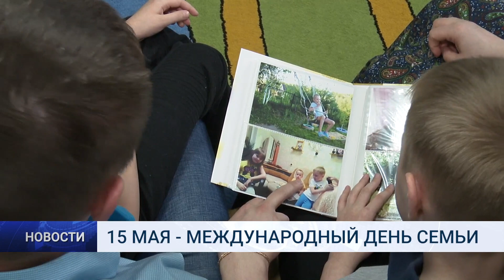15 МАЯ МЕЖДУНАРОДНЫЙ ДЕНЬ СЕМЬИ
15 мая уже более 20 лет во всех странах мира отмечают Международный день семьи. Для четы Шиновых этот праздник особенный. В этом году они перешагнули 10-летний юбилей супружеской жизни.